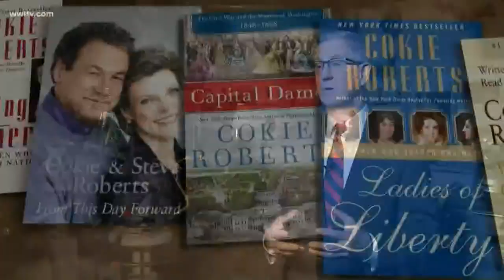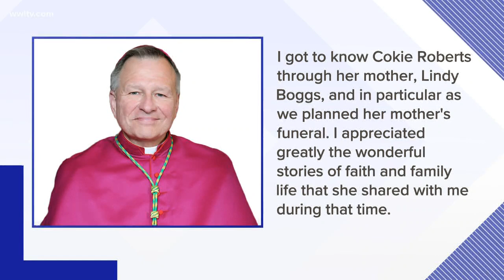WWL-TV legend Angela Hill remembers veteran journalist Cokie Roberts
The New Orleans native, who died Tuesday at 75, wasn't elected like her famous mother and father, Lindy and Hale Boggs, but Roberts covered politics like few others could, because she had known it all her life.